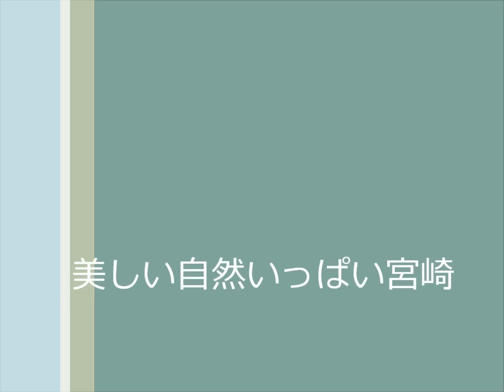美しい自然いっぱい宮崎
作曲：山田幸代
歌：山田幸代

田中輝男さんが、人生の応援歌として作詞された200曲のうちの9曲目です。